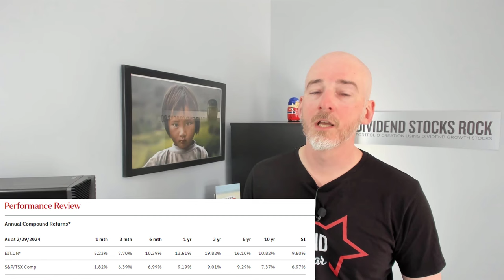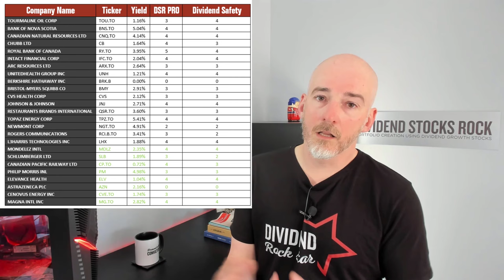2024 Canoe Income Fund EIT UN High Yield, what's the catch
Do you invest in Canoe? Any other high income product you follow?

Is it possible to find a SAFE 8-10% yield investment that will help you retire stress-free? Let's have a look at Canoe EIT Income Fund!

01:19 Asset Allocation
02:35 Sector Allocation
03:59 Top Holdings
05:45 Performance
08:25 Stocks Turnover
09:45 The Catch
13:03 Pros and Cons